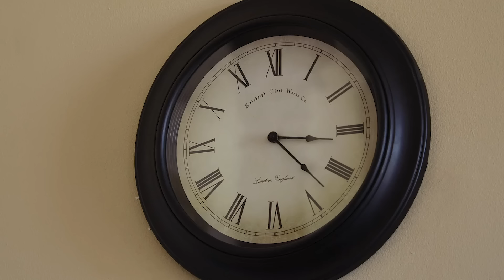Top 10 Moments On The Kissing Booth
Here's our top 10 favorite moments from The Kissing Booth! Which one is your absolute fave?